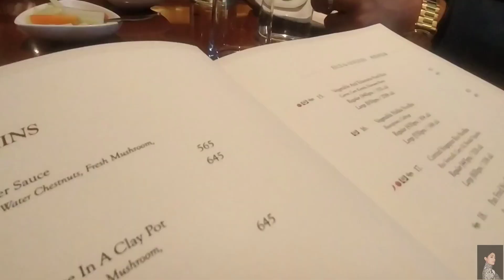Quick GRWM & birthday dinner | Monday, 5th December, 2022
Just a simple birthday vlog. Cheers to many more years.